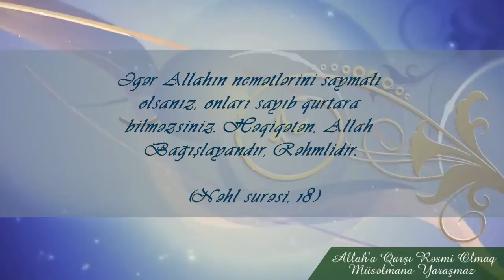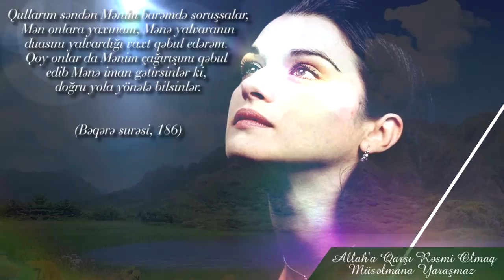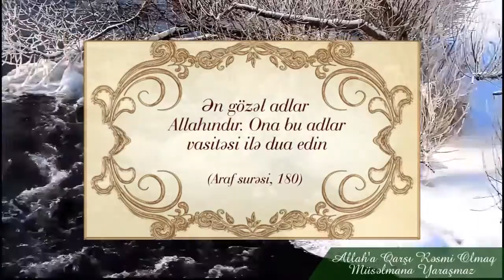Allah`a qarşı rəsmi olmaq müsəlmana yaraşmaz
Dünyada insana ən yaxın varlıq ancaq Allah`dır. Bu həqiqət, istisnasız, hər kəs üçün eynidir. Lakininsanların çoxu bu həqiqətdən bixəbərdirlər. Bəzilərisinif yoldaşını, qardaşını, bəzilərini valideynini,bəziləri də həyat yoldaşını özünə ən yaxın varlıq hesab edir. Ən etibarlı, ən yaxın dost və sirdaşının ətrafındakı bu insanlardan biri olduğunu düşünürlər. Halbuki budüşüncə çox böyük qəflətdir.

İnsanı yaradan, anadan olduğu andan etibarən hər saniyə onu qoruyan, onu ən çox sevən, ona sevginiöyrədən, insanlarda ona qarşı sevgi yaradan, sahib olduğu bütün nemətləri, gözəllikləri bəxş edən və bəxş etməyə qadir olanancaq Allah`dır. Xəstələndiyimizdə bizə kömək edən, şəfa verən, sıxıntını üzərimizdənqaldırıb xoşbəxtlik, fərahlıq hissi yaşadan ancaqAllah`dır. Ən çətin vaxtlarımızda bizə çıxış yolunuilham edən yenə Allah`dır.

Allah`ın qullarına göstərdiyi rəhmətini saymaqla bitrə bilmərik. Quranda Rəbbimiz "Əgər Allah`ın nemətlərini saymalı olsanız, onları sayıb qurtara bilməzsiniz. Həqiqətən, Allah bağışlayandır, rəhm edəndir!" (Nəhl surəsi, 18) ayəsi ilə insana buhəqiqəti xatırladır.

Özümüzü tənha hesab etdiyimiz anlarda belə, Rəbbimiz bizimlədir: "… Üç nəfərin arasında gedən elə bir xəlvəti söhbət yoxdur ki, (onların) dördüncüsü, beş nəfərin də altıncısı O olmasın. İstər bundan az, istərsə də çox olsunlar – harada olursa olsunlar, (Allah) onların yanındadır. ..." (Mücadilə surəsi, 7). Allah heç vaxt qulunu tək qoymaz. "Biz ona şah damarından da yaxınıq." (Qaf surəsi, 16)ayəsi ilə Allah bu yaxınlığını bizə xəbər verir, hər duamıza cavab verdiyini müjdələyir.

"Qullarım səndən Mənim barəmdə soruşsalar, Mən yaxınam, Mənə yalvaranın duasını yalvardığı vaxt qəbul edərəm. Qoy onlar da Mənim çağırışımı qəbul edib Mənə iman gətirsinlər ki, doğru yola yönələ bilsinlər." (Bəqərə surəsi, 186)